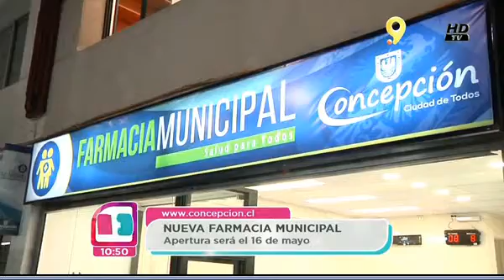ENTREVISTA ALCALDE CCP NUESTRA CASA VIERNES 13 MAYO